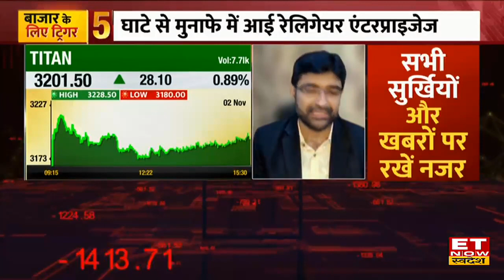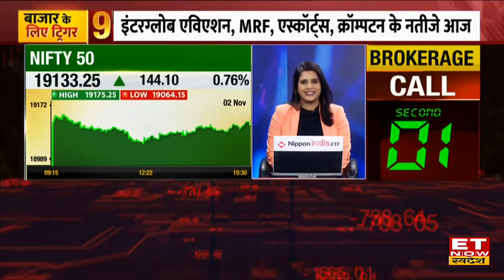Titan के Q2 नतीजों पर क्या है अनुमान ? Share में Long Term में मुनाफे पर Expert ने क्या कहा ? | ETNS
Titan Share में जानें निवेश को लेकर क्या है Experts की राय. जानें किन levels पर करनी चाहिए आपको खरीदारी और क्या है Target Price और जानिए किस Strategy के साथ इस Stock में पैसा कमाया जा सकता है. देखें वीडियो.